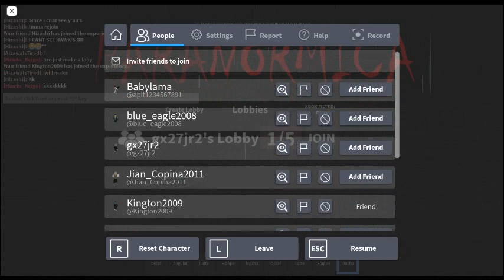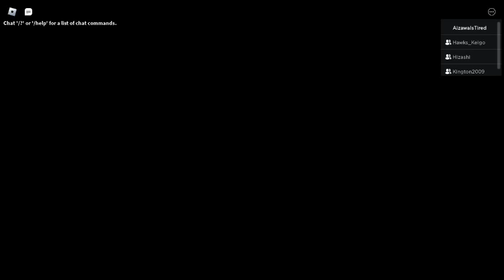Paranormica Struggles fr